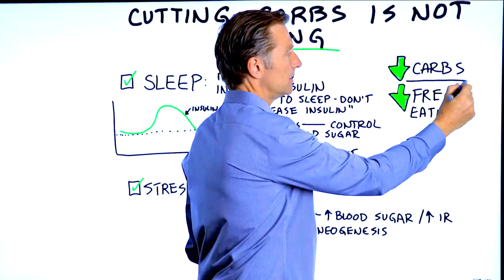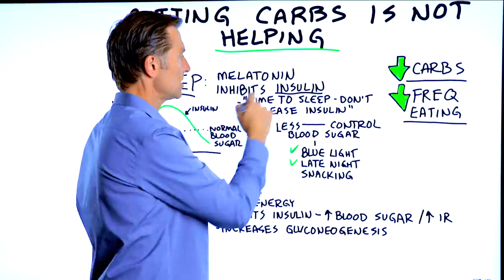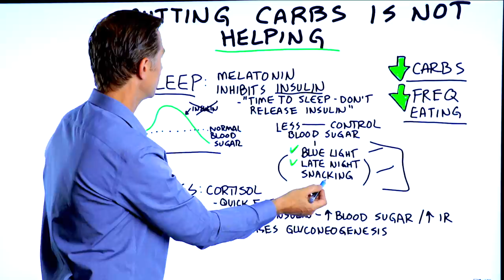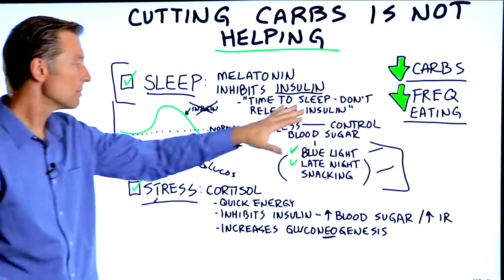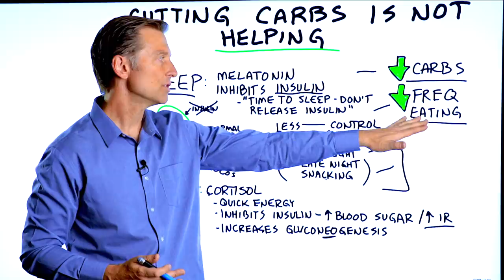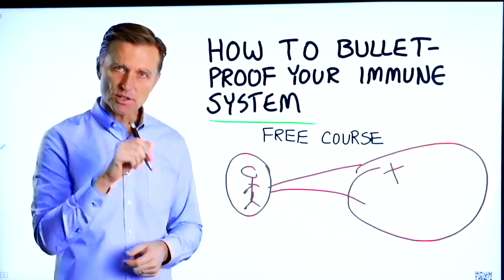Cutting Carbs But Still Not Losing Weight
Are you on keto and intermittent fasting, but you’re still not seeing the results you want? Here’s why!

Timestamps
0:00 Introduction
0:20 Two reasons why fasting and keto aren’t working
0:40 How sleep affects weight loss
2:59 How stress affects weight loss
4:40 How to bulletproof your immune system •Free course!

In this video, we’re going to talk about what to do when cutting your carbs doesn’t help you lose weight.

When you hit a plateau, I typically say you need to cut your carbs down and eat less frequently. But what do you do if that doesn’t work?

There are two situations that may cause you to stop losing weight even when you’re fasting and lowering your carbs. The first situation is when you’re not getting enough sleep, and the second is when you’re stressed out.

Not getting the right amount of quality sleep can stop weight loss because of a hormone called melatonin. Sleep produces melatonin, and melatonin inhibits insulin. So if you’re not getting enough sleep, you won’t have enough melatonin to keep your insulin levels under control.

High insulin causes your body to store sugar as fat. This is obviously not good for losing weight.

Exposure to blue light before bed and late-night snacking can lead to poor sleep.

Stress affects weight loss because of the hormone cortisol. Cortisol, also known as the stress hormone, releases glucose as a source of quick energy. In turn, this releases sugar into the body and causes high insulin.

I hope this helped explain why stress and poor sleep can stop weight loss.